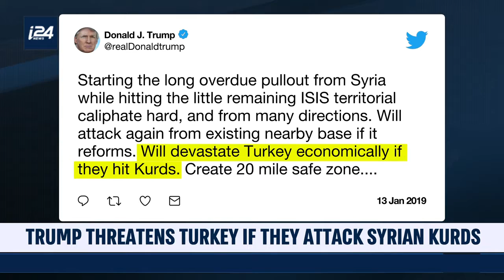011419 - i24 - Joel Rubin on Twitter Diplomacy, Turkey and Syria